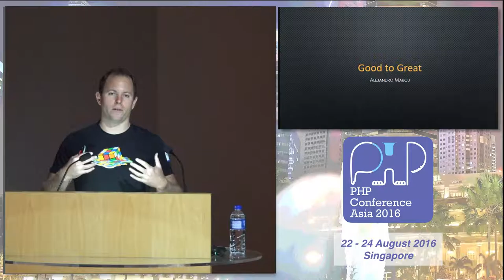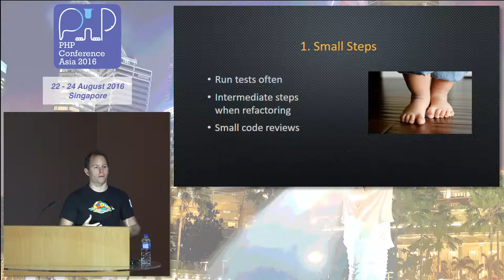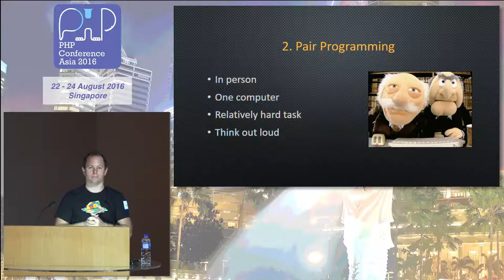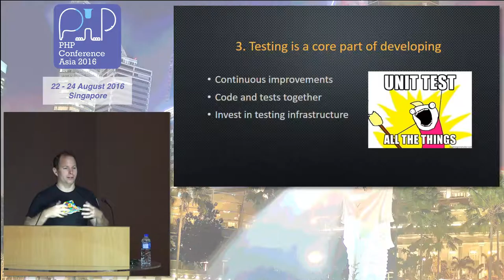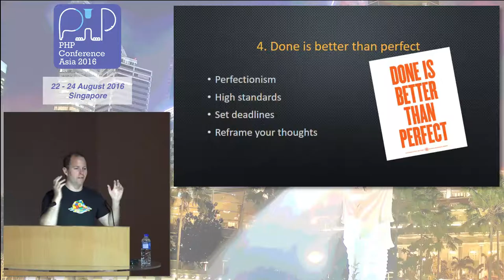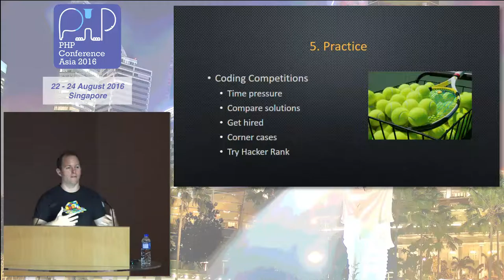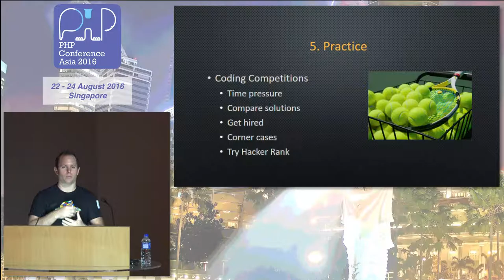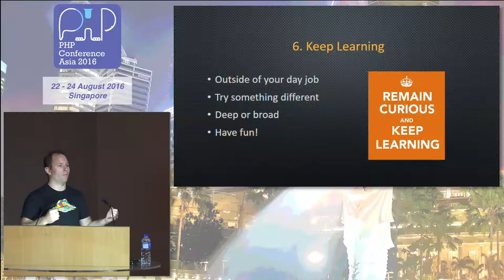Good to Great - PHPConf.Asia 2016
Speaker: Alejandro Marcu (@AlejandroMarcu)

What do you need to be a better programmer? Practice is key, but there are other tricks that will help you. For example, how to work on small steps and have faster feedback. Do pair programming. Avoid manual testing. Balance perfectionism and getting things done.

About the speaker:

Alejandro worked for six years at Facebook using PHP and Hack on projects such as: large data migrations, pages timeline, photos, the ORM system used internally, code generation and the external Ads API. Prior to Facebook, he worked for TopCoder for four years, doing mainly web development in Java. He recently presented at PHP conferences in Argentina, New Zealand and Netherlands. He genuinely enjoys speaking at conferences and contributing his knowledge and expertise in PHP and other technologies.